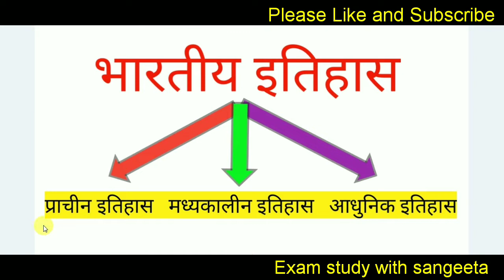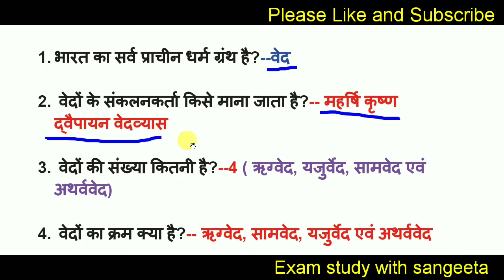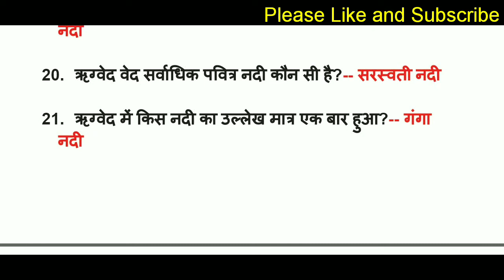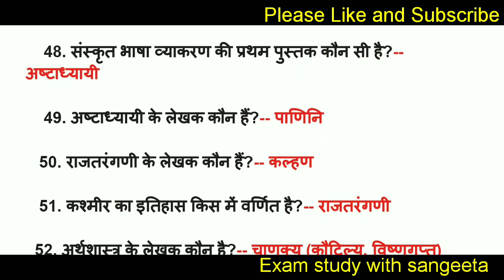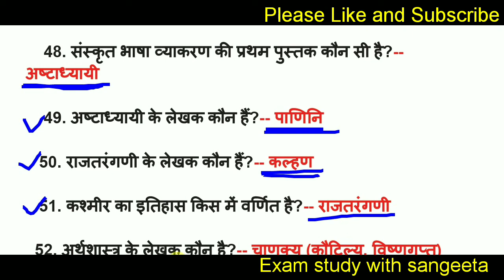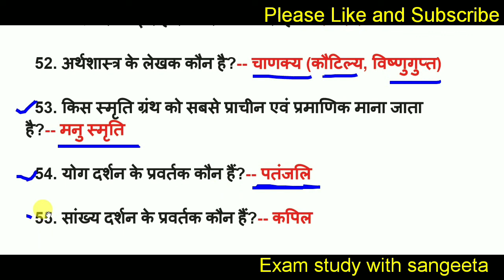Indian history | Ancient History | प्राचीन भारत के स्रोत पार्ट 1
About this video- दोस्तों इस वीडियो मे Indian history ( Ancient history,  प्राचीन भारत के स्रोत)Part-1 के 50+ महत्वपूर्ण प्रश्न  बताए गए हैं दोस्तों सारे क्वेश्चन सिलेक्टेड है जो कि आने वाले RRB NTPC, GROUP D ,SSC MTS, ssc chal, hssc,haryana police,  सभी प्रतियोगिता के लिए इंपोर्टेंट है वीडियो को एन्ड तक जरूर देखे,